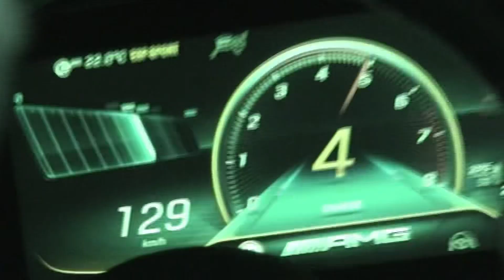Vilnius on 2000’s Sony Handycam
Filmed on Sony SR190E Handycam